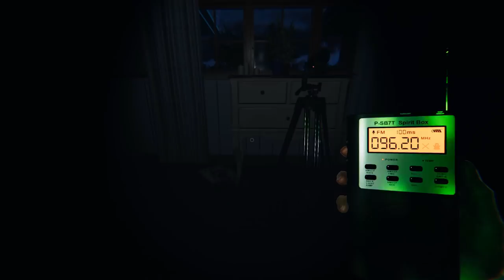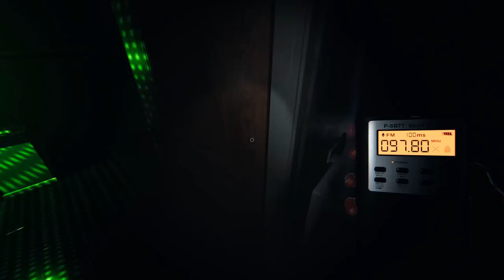THE TROMBONE PLAYER in PHASMOPHOBIA #104